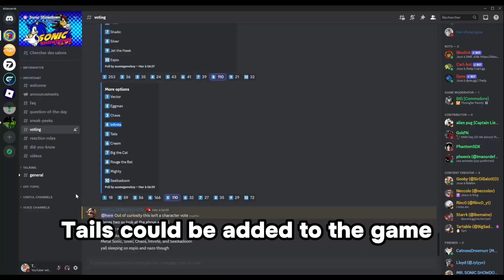AMY is NOW FREE in Sonic ShowDown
I Disabled the interest-based ads in the channel